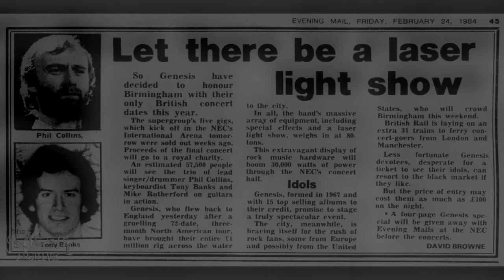2. Home by the Sea - Genesis Live at Birmingham, England 1984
Genesis Live at Birmingham, England
1984-February-25

1. Abacab
2. Home by the Sea
3. Illegal Alien
4. It's Gonna Get Better
5. Keep It Dark
6. Mama
7. Audience Participation / Country and Western
8. Fugitives from Justice
9. That's All
10. Turn it on Again Medley / Band Introductions